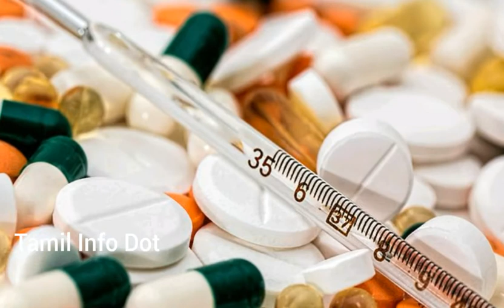காய்ச்சலின்போது இதையெல்லாம் செய்யக்கூடாது!Fever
"தெரியாதவற்றை தெரிந்துக்கொள்வோம்
தெரிந்தவற்றை பகிர்ந்துக்கொள்வோம்"